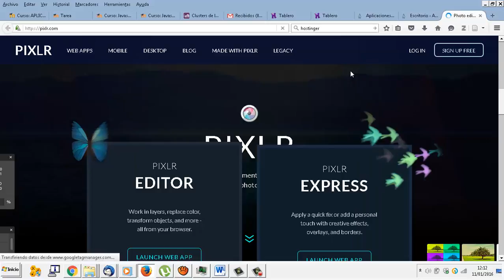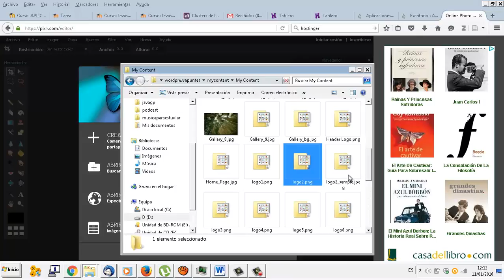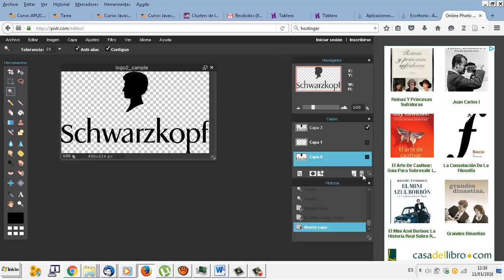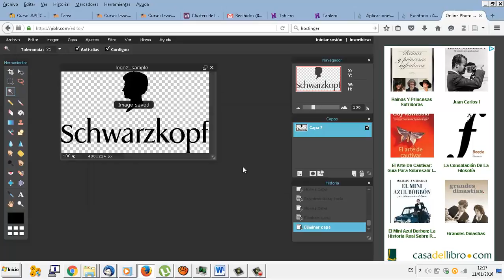UD0803 Logo Fondo Transparente Wordpress Aplicaciones web CFGM